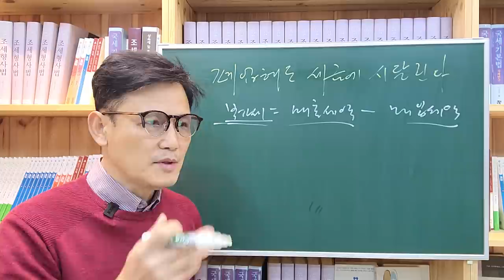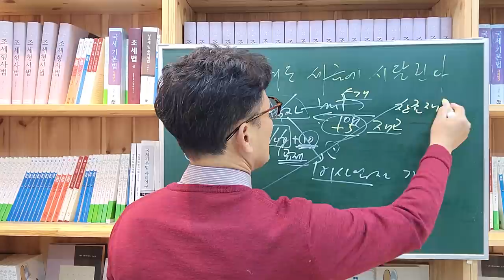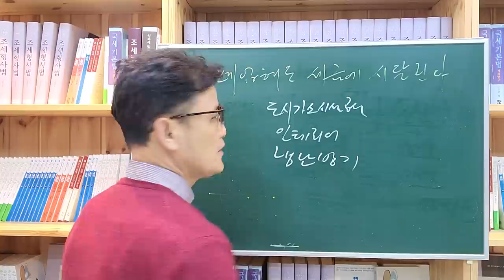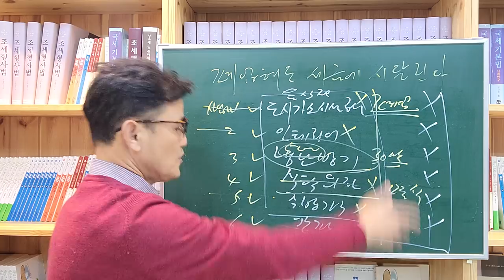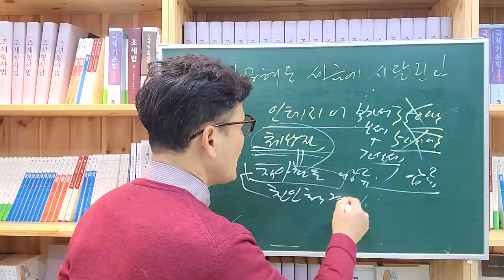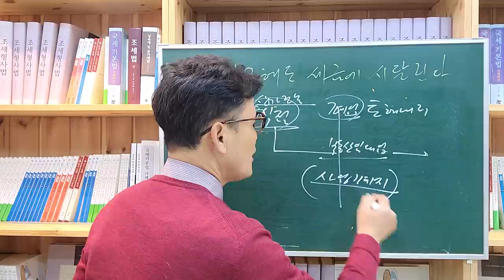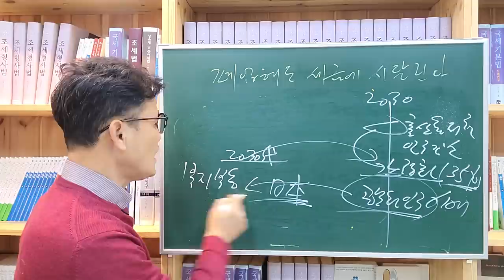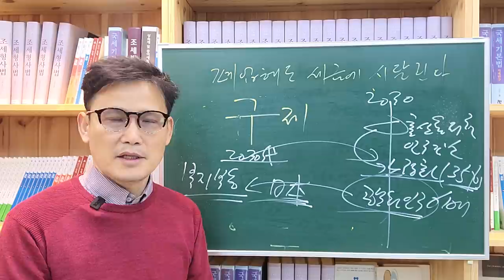[세금과 인생] 790 폐업을 해도 세금에 시달린다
조세전문변호사 고성춘 법률사무소
서울 송파구 송파대로 201 A동 217호 (송파테라타워 2)